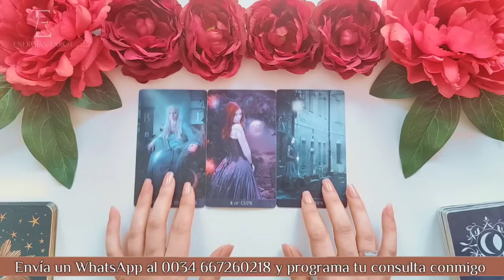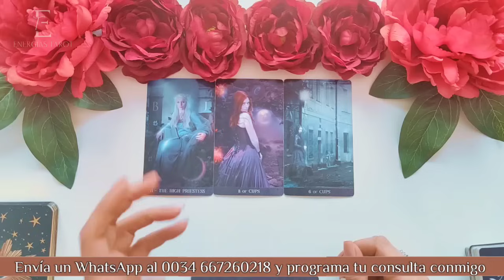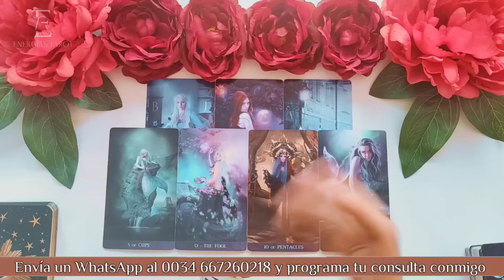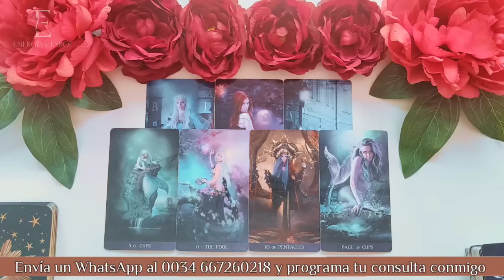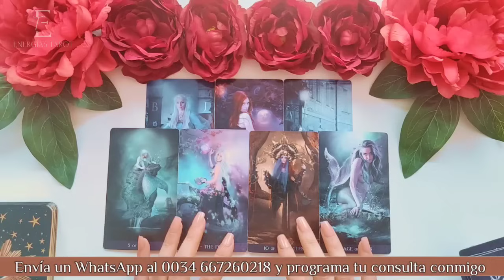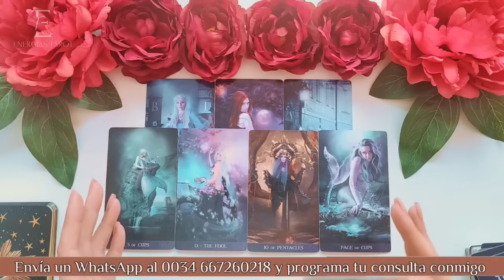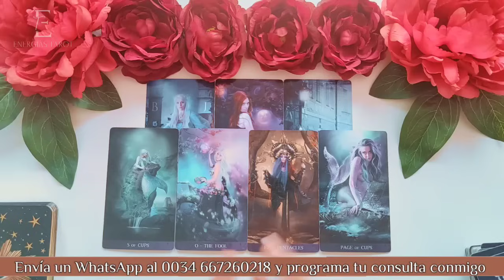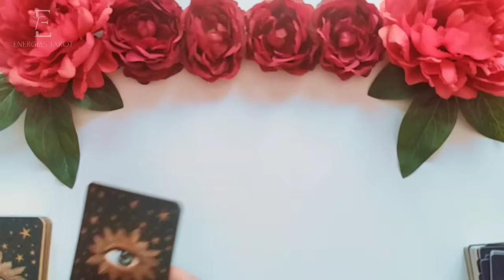Aries ♈ Empieza a entender LA CONEXIÓN QUE OS UNE 🕊️ aries hoy amor mayo 2024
✨  INSAGRAM  : @energiastarotof
🍀Programa tu lectura personalizada enviando un Whatsapp al 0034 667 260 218